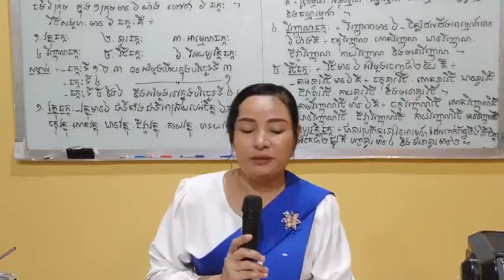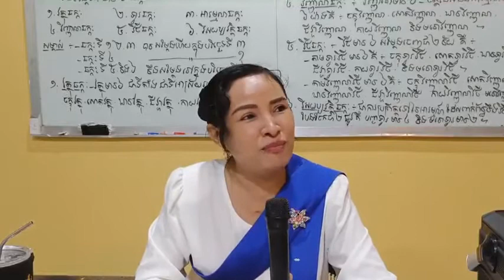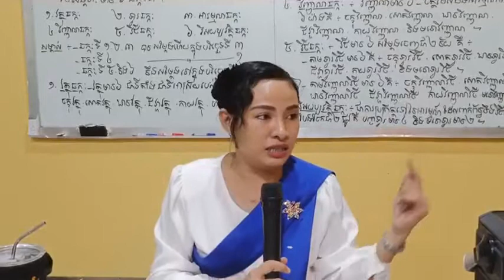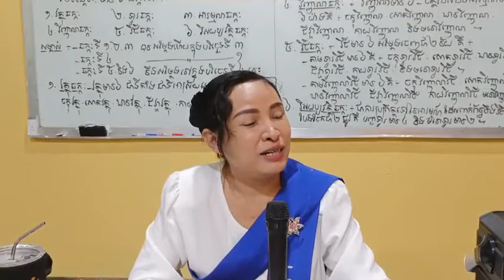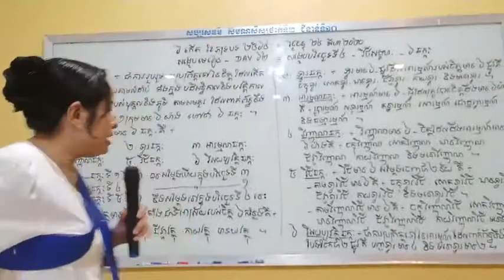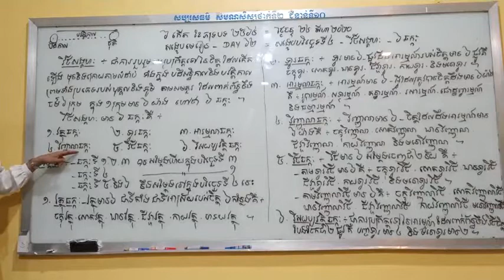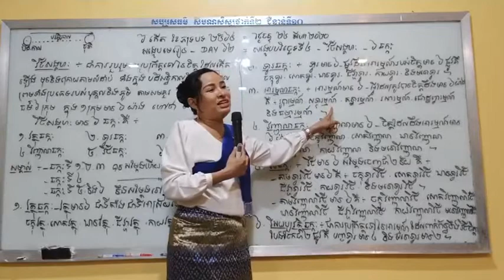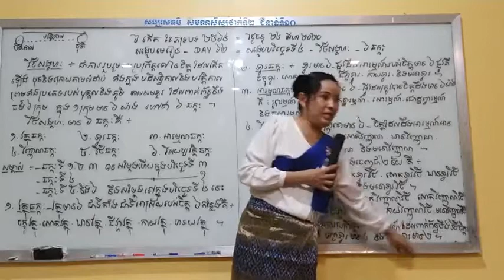សង្ខេបមេរៀន Day ៦២ = សង្ខេបបរិច្ឆេទទី ៤ វិថីសង្គហៈ